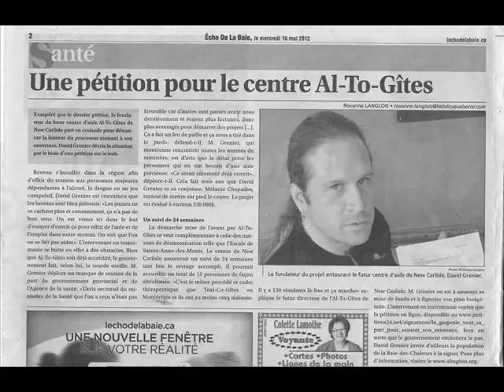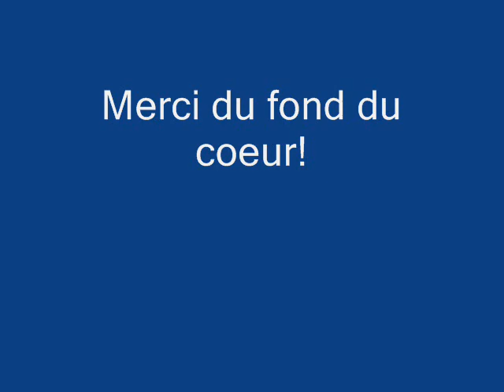Entretien Al-To-Gîtes à Cieu-Fm Janvier 2015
David Grenier donne un compte rendu de la situation qui perdurait depuis trop longtemps à New Carlisle mentionnons que l'organisme a perdu 3500$. Également, David fait la promo des deux ateliers en cours, c'est à dire un sur les boissons énergisantes et l'autre style mini thérapie de groupe, très enrichissant comme concept!